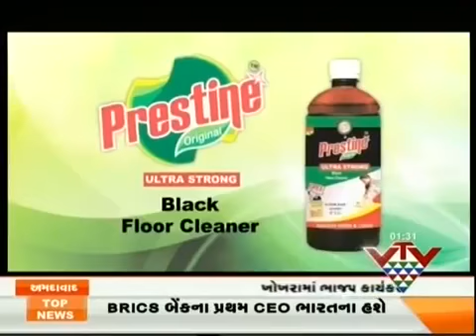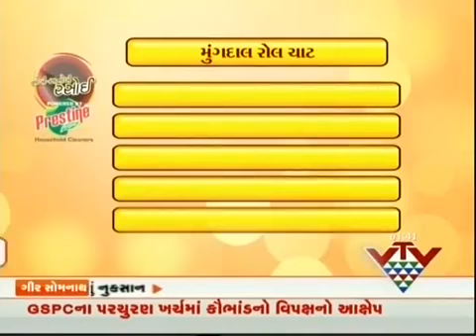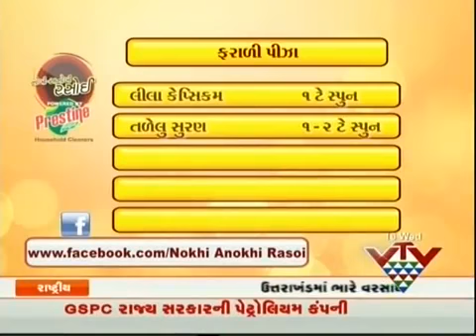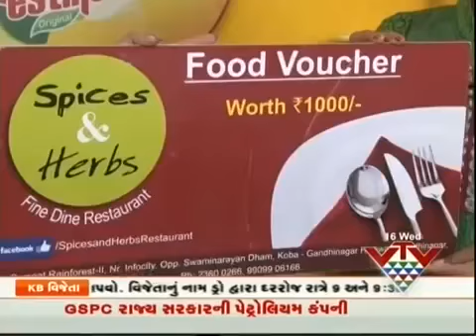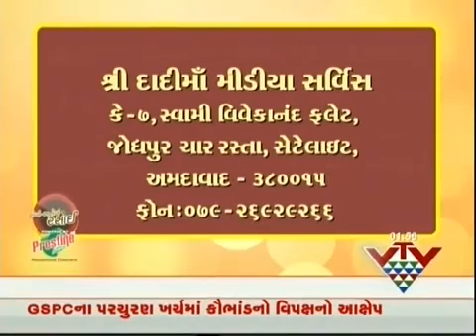Mag ni chat/ રસોઈ રસાસ્વાદ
સૌજન્ય: વી ટીવી રસોઈ શો અને સમગ્ર પ્રોડક્શન ટીમ

દિવસ -૭ પ્રતિભાવ દિવસ ( અમારું આ કાર્ય કેવું લાગ્યું તેનો અમને યુ ટ્યૂબ ચેનલની કોમેન્ટમાં પ્રતિભાવ આપો અને આપને અમારા વિડિઓઝ ગમ્યાં હોય તો અમારી ચેનલને સબ્સ્ક્રાઇબ કરો.)

ભાગ -૨ રસોઈ રસાસ્વાદ

વાનગીનું નામ: મગની ચાટ

બહેનો, સાત દિવસમાં આપણે ઘણી બધી વાનગીઓ બનાવી, રાંધણકળાના શબ્દો વિશે પણ જાણ્યું. તમે તમારા પરિવારના સભ્યોને આ બધી વાનગીઓ બનાવીને ચોક્કસ ખવડાવી જ હશે .
કદાચ સાતે-સાત દિવસ એકધારી સાત વાનગીઓ ન પણ બનાવી શક્યા હો . તો કઈ વાંધો નહીં. હવે પછી એ
આ વિડિયોઝ જોઈને તેમાંથી આપના ઘરના સભ્યોને જે વાનગી પસંદ આવે તે ચોક્કસપણે બનાવીને ખવડાવજો.
 આજે આપણા આ કાર્યક્રમનો અંતિમ દિવસ છે. આજના દિવસે આપણે સરસ મજાની "મગની ચાટ "બનાવવાના છીએ. જે લોકો ચટપટુ ખાવાના શોખીન છે તેમણે અલગ-અલગ પ્રકારની ચાટ ખાવાની ખૂબ ગમતી હોય છે. અલગ-અલગ સ્વાદનું સંમિશ્રણ એટલે ચાટ. પણ જો ચાટ મગની હોય તો તેમાં પછી વાત જ શું કરવી!
 રોજ બપોરે કાચું સલાડ ખાઈને કંટાળ્યા હો, તો તમારા માટે આ ચાટ ખૂબ કામની છે.
 તો રસોડામાં વધુ વાતો ન કરાય!  ચાલો, હવે આપણે સીધા ચાટ બનાવવામાં લાગી જઈએ અને અમને ખાતરી છે કે આ ચાટ બનાવીને તમે ખાશો તો આંગળા ચાટતા રહી જશો.
 વળી પાછા સાંજે મળીશું ગૃહ ગમ્મતમાં .
આપ સર્વે નો ખુબ ખુબ આભાર.